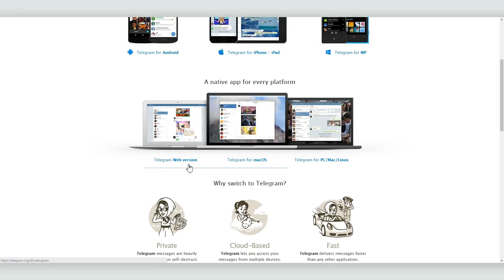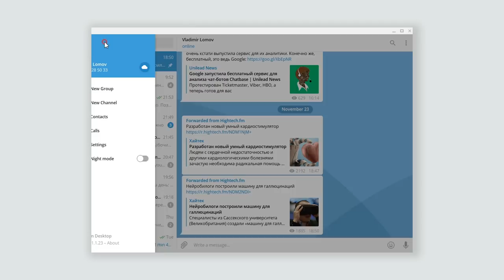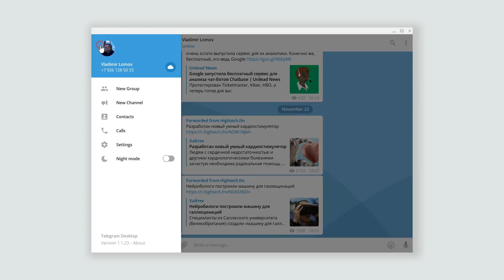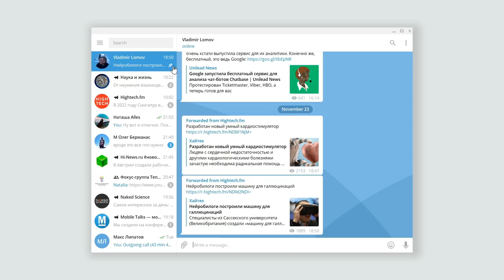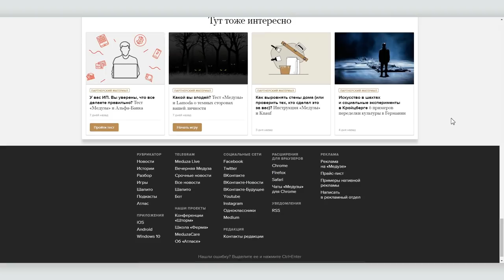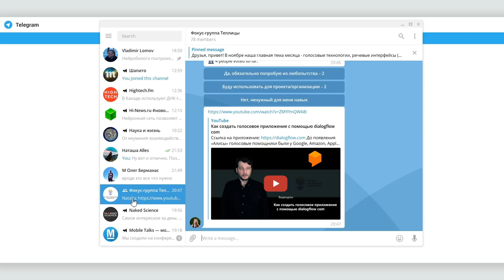Возможности Telegram для продвинутого пользователя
Урок Теплицы. Все о Телеграм. При том, что Telegram имеет предельно простой интерфейс, насладиться всеми возможностями этого мессенджера удается не всем. Для этого нужно пройти небольшой курс обучения и мы попытались в одном коротком видеуроке собрать все необходимые пользователю знания о возможностях Телеграм, для его комфортного использования.